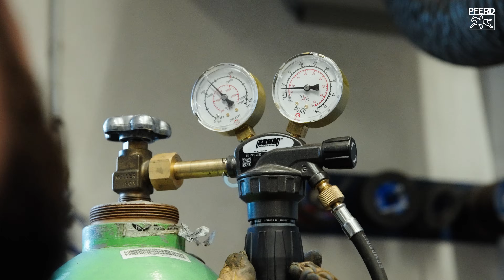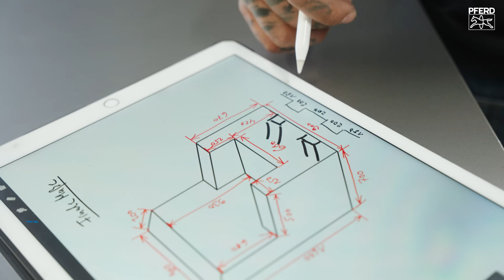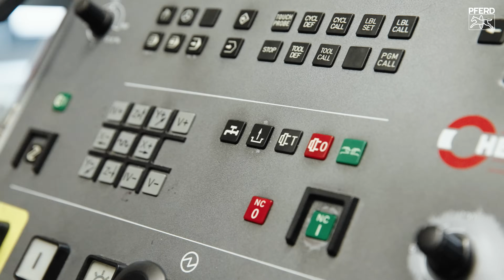Throne of Files - Deine Ausbildung. Dein Projekt. HABU x PFERD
Both of us, Pferd and I wanted to build something unique together and here we are! I love it... Our "Throne of Files"

~My Partners~